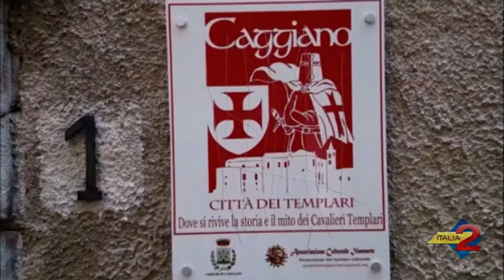Sui passi della Storia